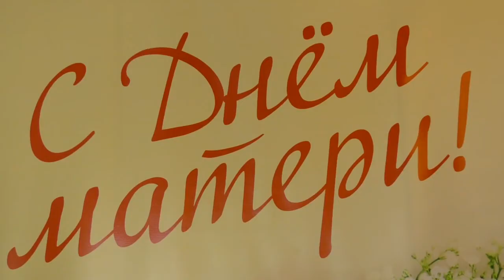Три ульяновские мамы удостоены знака «Материнская слава»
Самый трогательный праздник в году отмечают в последнее воскресенье ноября. Мамы всех стран получают подарки от своих детей. В нашем регионе многодетные мамы кроме поздравлений получили награды, ордена и благодарственные письма от губернатора.